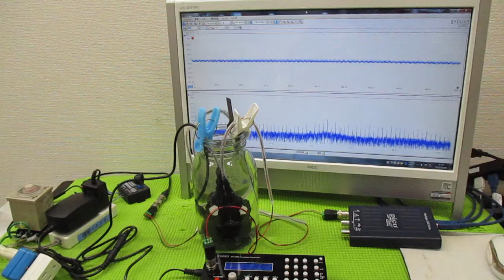メガヘルツの超音波発振制御技術